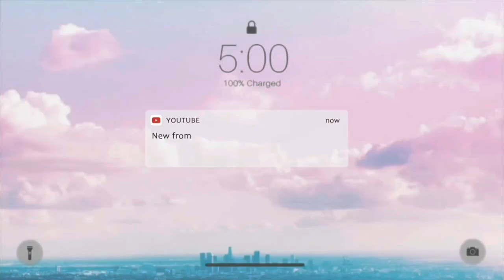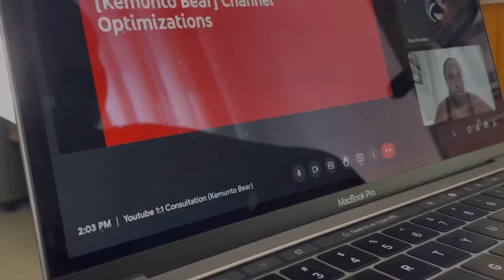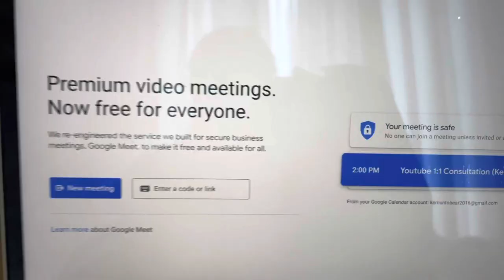INSIDE NAIROBI’S EASTLEIGH COME SHOP WITH MY SISTER KENYA’S LITTLE MOGADISHU SOMALI’S PEOPLE LIVE!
Vlogmas Day 4 vlog decorating my  room curtain
buying New window treatment /curtains for my house + sisters shopping

Christmas decorations,No Christmas tree why

styles, lengths, pleats, rods, fabrics, pelmets and valances

Eastleigh is a business and residential estate located in the Eastern part of Nairobi.Its popularly known as Little Mogadishu for its large Somali population.

The Nairobi suburb has developed into a thriving economic hub, attracting customers from Tanzania, Uganda, Rwanda, Southern Sudan, and the Democratic Republic of  Congo, as well as investors from the United States, the United Kingdom, and other countries.

Little Mogadishu serves as a key distribution center for goods originating in various Asian countries and destined for East Africa.

According to available data, everyday transactions worth an estimated 2 billion Kenyan shillings take place in Eastleigh.

Eastleigh the home of Somali people in Kenya.Nairobi's Eastleigh neighbourhood hosts one of the largest ethnic Somali communities outside Somalia. Some people call eastleigh Little Mogadishu